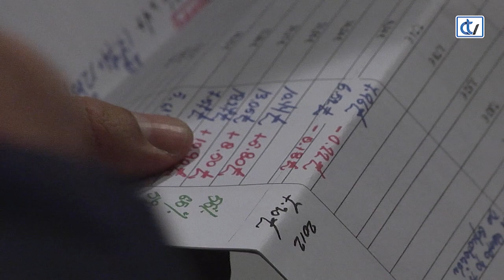Los ganaderos de Amio exigen nuevas jaulas para la nave de recría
El conflicto entre los ganaderos y la concesionaria del mercado de Amio está lejos de cerrarse. Y eso que hubo avances en las negociaciones. Así, Monbus accedió a congelar las tarifas de entrada de la nave de recría, donde se ponen a la venta las reses más pequeñas, por el deterioro de las instalaciones. Según denuncian desde la Asociación de Tratantes de Galicia, las jaulas son peligrosas y tienen que ser sustituidas más pronto que tarde. Se niegan a asumir la subida de precios que propone la empresa, hasta que cambien los cierres y amenazan con dejar de pagar en caso de que Monbus implemente las nuevas tarifas antes de realizar las mejoras en la nave. Desde la concesionaria se comprometieron a cambiar las jaulas, aunque no hay ni plazos ni presupuesto encima de la mesa. Pepe de Golán, vocal de Astragal explica que los ganaderos ya aceptaron el incremento de precios en la nave de abastos, un aumento que ronda el 40 por ciento.